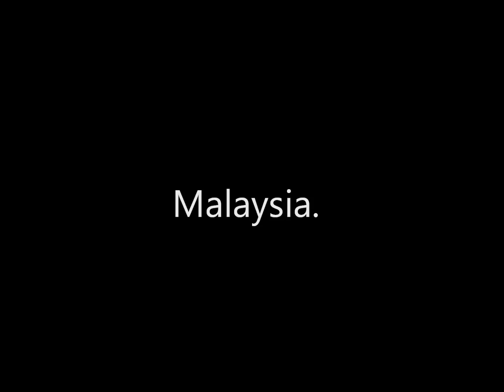Christmas Greetings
Christmas Greetings from Kuala  Lumpur. Malaysia